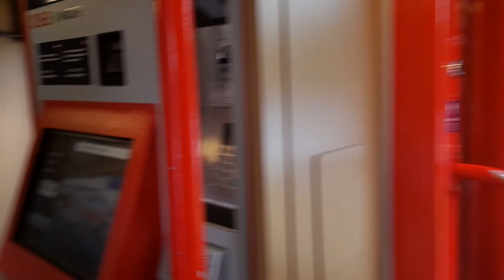Bahnhof Scheibbs um kurz vor 17:30 am 27.07.2023